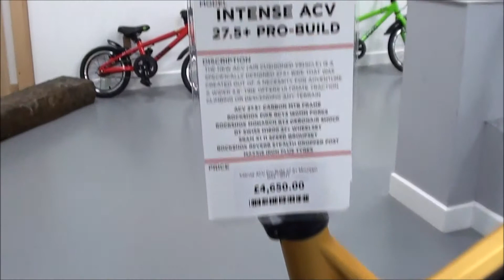Intense ACV Pro-Build 27.5+ Mountain Bike - 2017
The new ACV (AIR CUSHIONED VEHICLE) is a specifically designed 27.5+ bike that was created out of a necessity for adventure. a wider 2.8” tire offers ultimate traction climbing or descending any terrain, while the agile geometry and 130mm adjustable travel deliver supreme ride quality. Fluctuating the tire pressure between 12-25 PSI adds another level of ride preference to the ACV. More undampened suspension and sidewall grip at lower PSI allows riders a smooth ascent through the rockiest of trails.

Pro-Build Features:
Adjustable Travel: 4.5" to 5" (115mm OR 130mm)
27.5+” Wheel size
5.3 lbs / 2,420 grams = Standard frame w/ alloy link, no shock, size M
Tapered Head Tube
Monocoque front triangle
Integrated BOOST 148 x 12 dropouts
Internal Brake and Derailleur Cable Routing System
Internal Seat Tube Cable Routing for dropper posts
Angular Contact/Collet Bearing System with replaceable Grease Zerks
Flack guard Downtube and Chainstay protection
H20 Bottle Fitment

Build Specification:
Frame: ACV 27+ Monocoque UD Carbon Front and Rear Triangle, alloy Top Link, Internal Derailleur Routing, Integrated protector, w/ 148 x12 mm spacing, 115 -130 mm travel
Fork: RockShox Pike RCT3, 27.5+” 15QR Thru Axle, 150mm Travel, 110 x 15 mm
Shock: RockShox Monarch RT3 Debonair, 200x 51 mm
Wheelset: DT Swiss M 1600 Spline Two, 27+", Tubeless Ready, Boost 148x12 Rear and Boost 110mm Front
Tyres: Maxxis IKON (Rear) REKON (Front), 27.5x2.8“, Kevlar Bead, EXO TR
Seatpost: RockShox Reverb Stealth, 31.6mm x 420 mm, zero offset, 125 mm of travel
Handlebars: Renthal FatBar 20mm rise - 760mm width
Stem: Thomson Elite X4: 50mm
Headset: Cane Creek, 40, alloy cartridge
Brakes: SRAM GUIDE RS, 180 mm front and 160 mm rear
Grips: Intense Dual Density Lock-On
Geometry Information

PLEASE NOTE:-  All of our bikes are built to order.  This usually takes between 3-8 working days depending on time of year